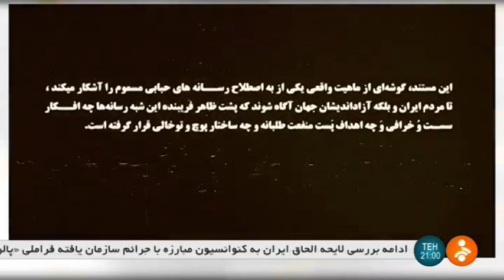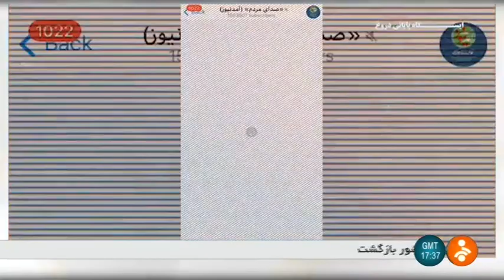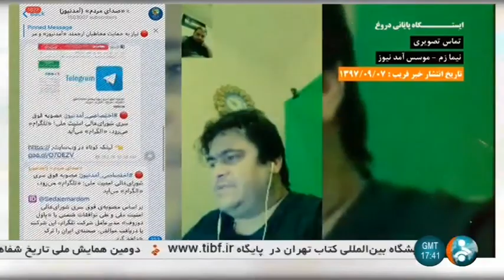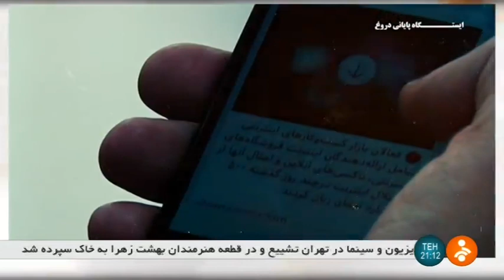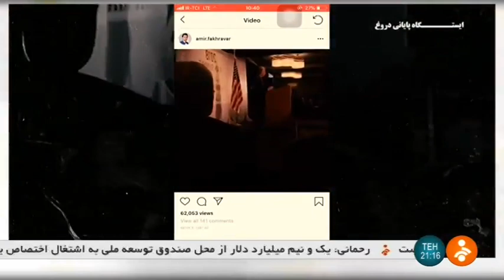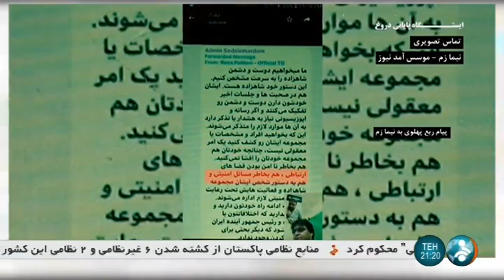Iran Security Service, Rouh Allah Nima Zam, part one روح الله نيما زم گرفتار تور وزارت اطلاعات ايران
Fars News Agency reports [English]

Ruhollah Zam روح‌الله زم as known as Nima Zam نيما زم (born September 1973) is an Iranian journalist and the son of a conservative cleric Mohammad Ali Zam محمد علي زم and a prominent Iranian journalist who played a high-profile role in the Iranian protests of December 2017.

He is the editor in chief of Amad News آمد نيوز, a prominent Iranian opposition news website and Telegram channel.

As of October 2018, his channel "Sedaie Mardom صداي مردم" had 1.8 million followers.

Zam used his channels on the Telegram app to plan protests as well as to share videos of the 2017 & 2018 Iranian protests.

Iran Security Service, Rouh Allah Nima Zam, part one
روح الله نيما زم گرفتار تور وزارت اطلاعات ايران